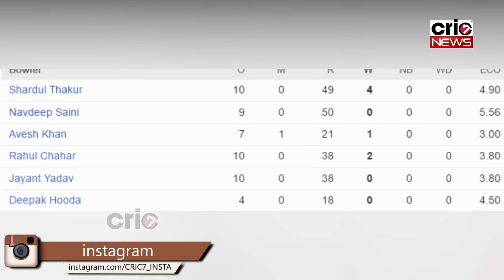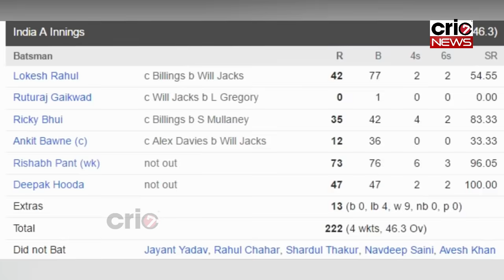Rishabh Pant ने मचाया तहलका, ताबड़तोड़ पारी खेल भारत को दिलाया इंग्लैंड पर जीत